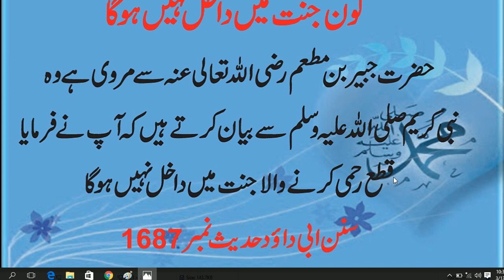Kon Jannat Main Nahi Jay Ga / hadeees